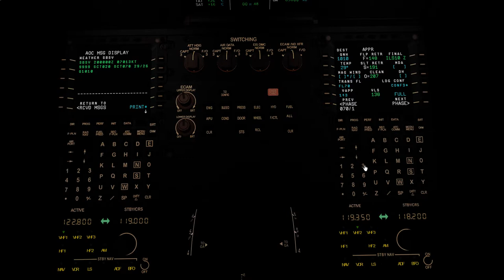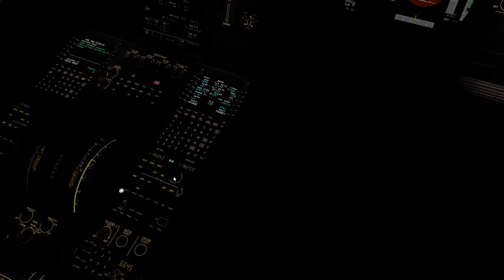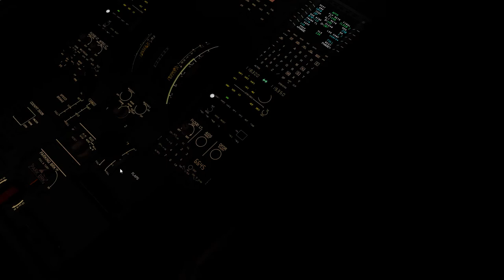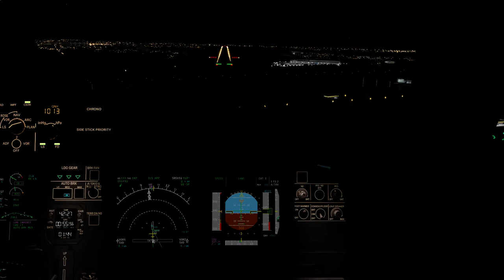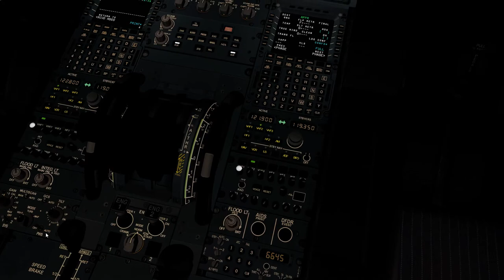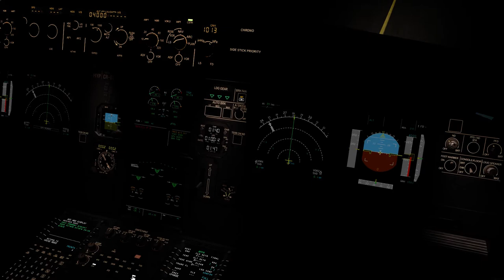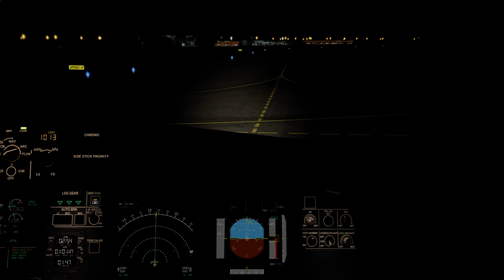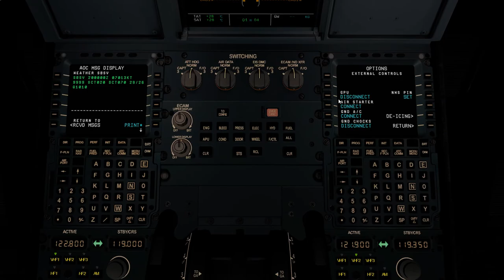TAM3145 Landing Salvador.